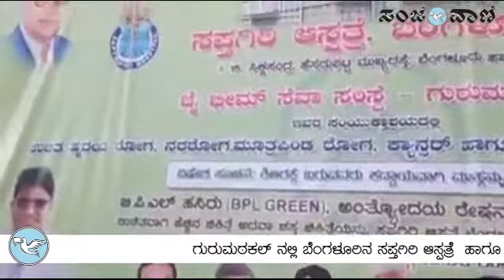ಉಚಿತ ಆರೋಗ್ಯ ಶಿಬಿರ:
ಗುರುಮಠಕಲ್ ನಲ್ಲಿ‌ ಬೆಂಗಳೂರಿನ ಸಪ್ತಗಿರಿ ಆಸ್ಪತ್ರೆ  ಹಾಗೂ ಜೈಭೀಮ್ ಸೇವಾ ಸಂಸ್ಥೆ  ಆಯೋಜಿಸಿದ ಉಚಿತ ಆರೋಗ್ಯ ಶಿಬಿರ ಯಶಸ್ವಿಯಾಗಿ ಜರುಗಿತು.